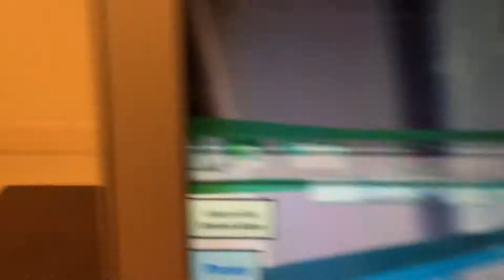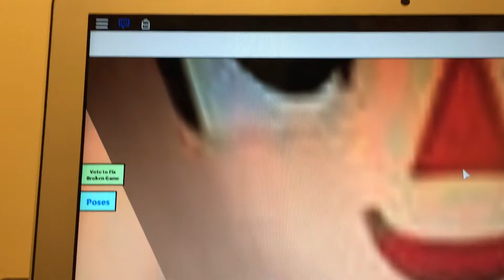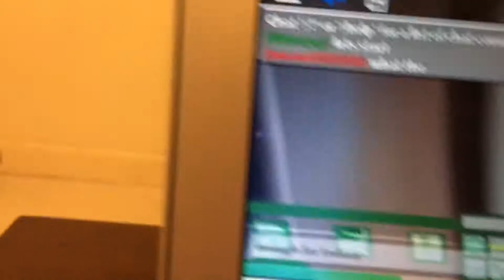This game should be BANNED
Hacked
Easy to hack
Why they need to hack